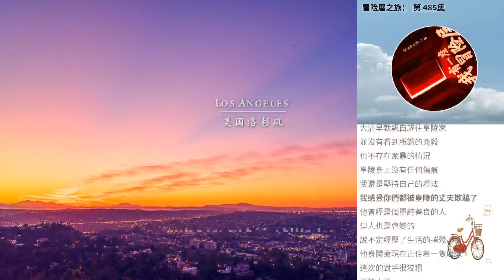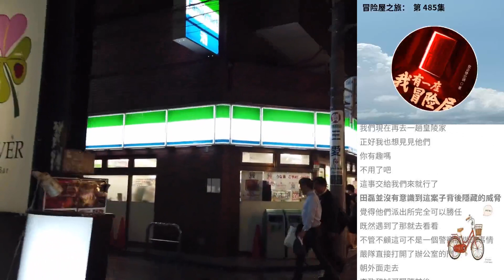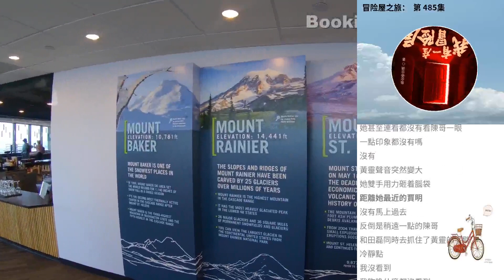冒險屋之旅： 第 485集